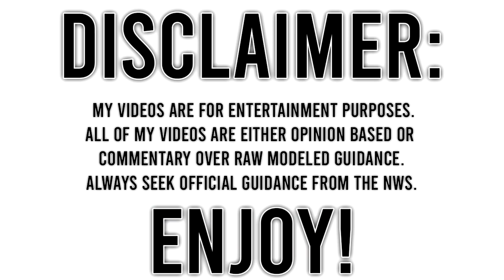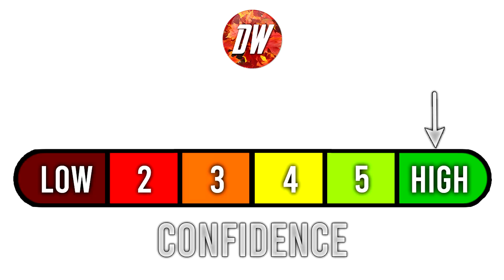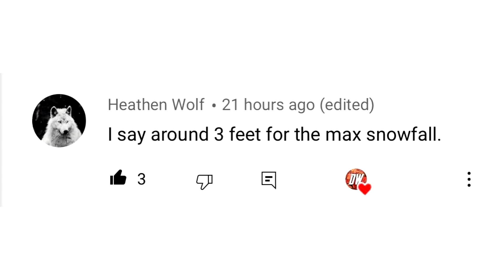EXTREME WEATHER... HUGE Cool Down, MONSTER Snowstorm, Severe Weather